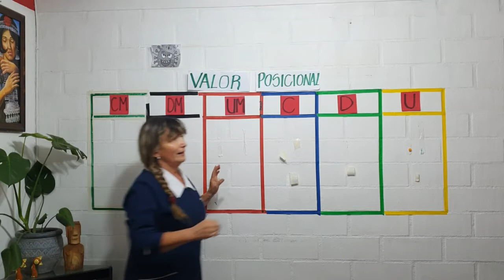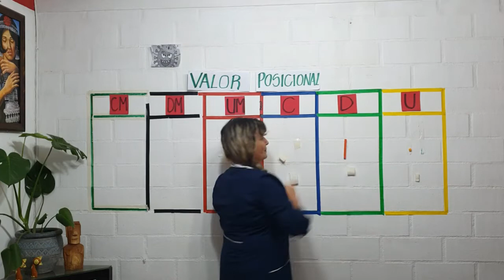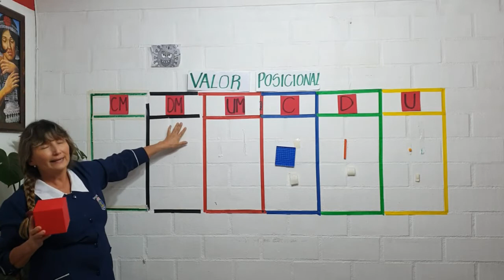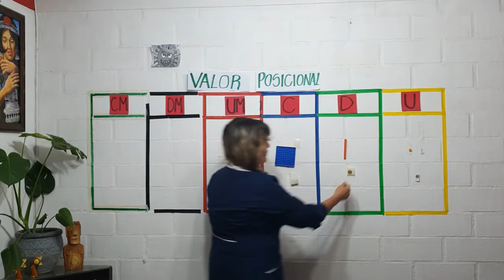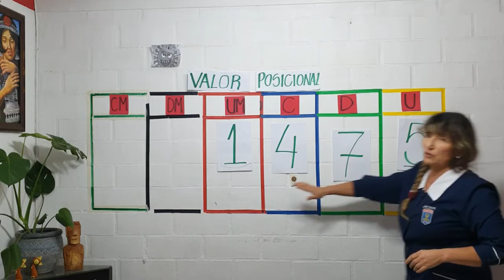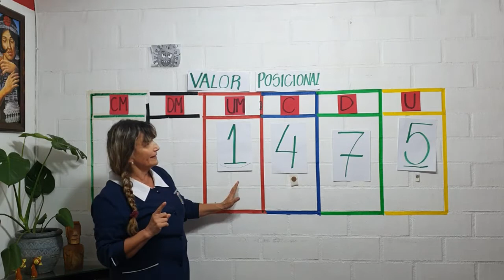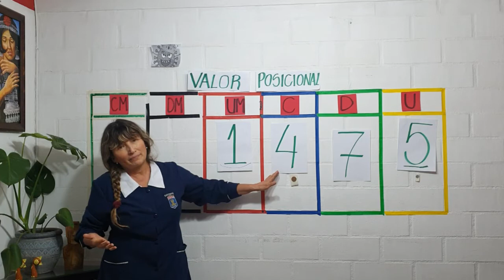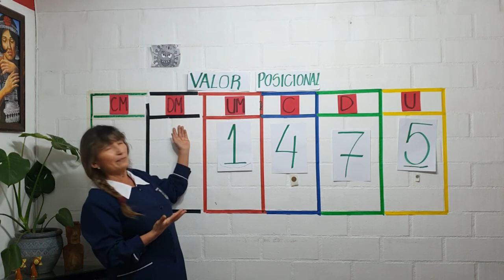19/mayo - Matemáticas - Cuarto Básico